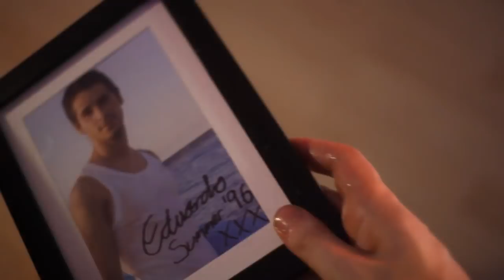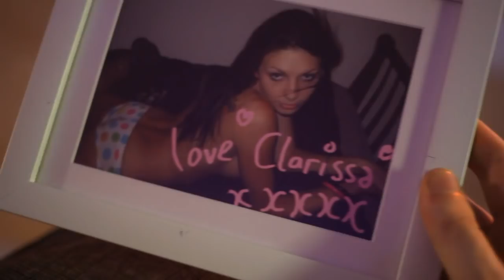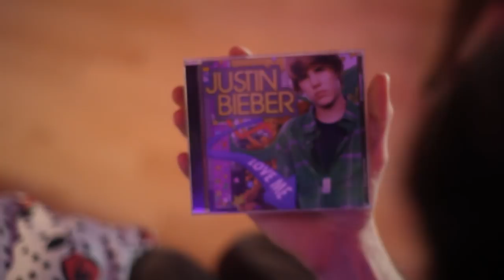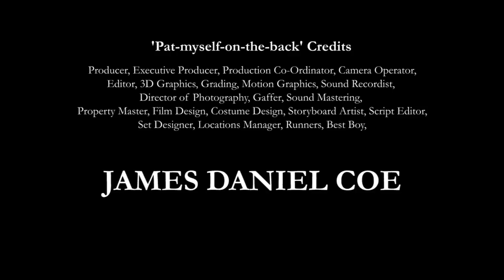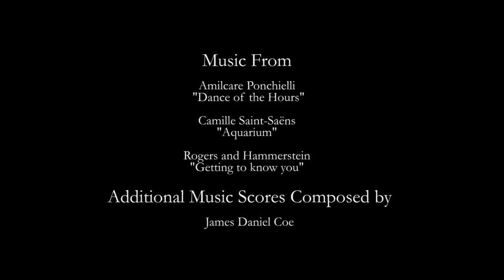Sextraction - by James Daniel Coe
A young couple get intimate with each other for the first time.